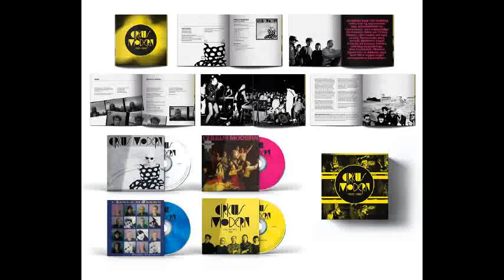Cirkus Modern - " Svik"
Frå debutalbumet "Cirkus Modern". (1984)